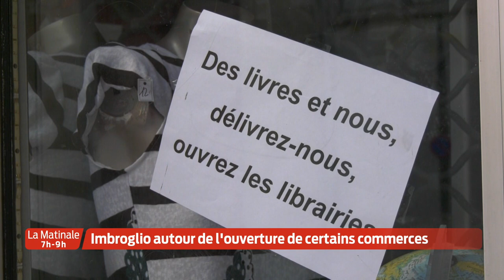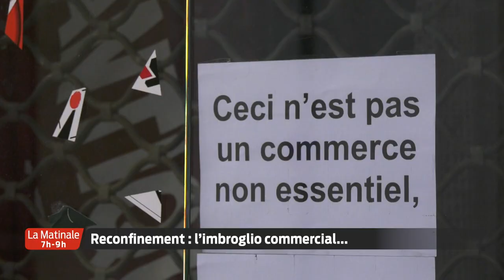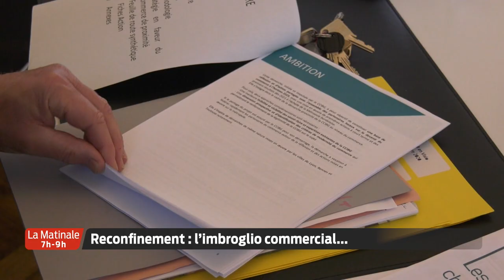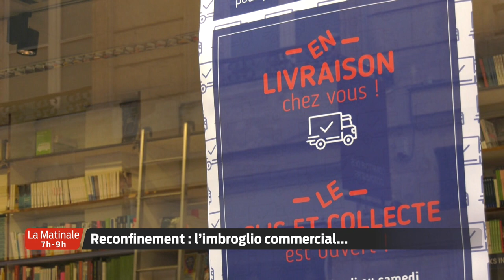La Matinale | Le JT | Mardi 3 Novembre